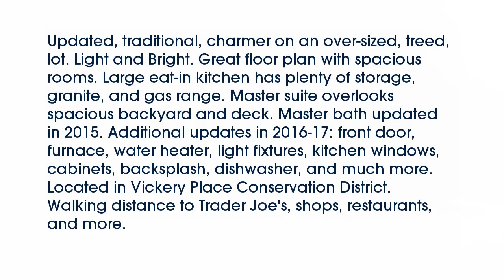Real estate for sale in Dallas Texas - MLS# 13756572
5551  Richard Avenue
Dallas Texas 75206
MLS# 13756572

5551  Richard Avenue
Dallas Texas 75206
MLS# 13756572

Updated traditional charmer on an over-sized treed lot. Light and Bright. Great floor plan with spacious rooms. Large eat-in kitchen has plenty of storage granite and gas range. Master suite overlooks spacious backyard and deck. Master bath updated in 2015. Additional updates in 2016-17: front door furnace water heater light fixtures kitchen windows cabinets backsplash dishwasher and much more. Located in Vickery Place Conservation District. Walking distance to Trader Joe's shops restaurants and more.